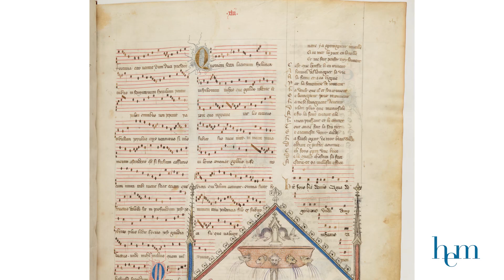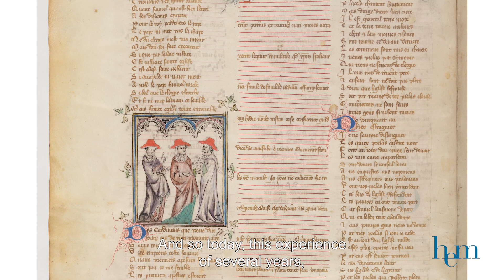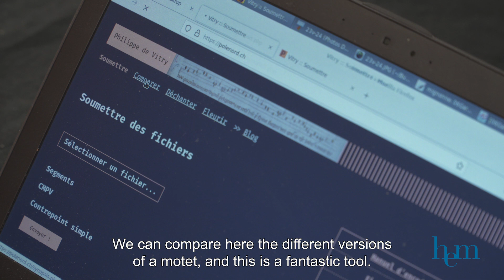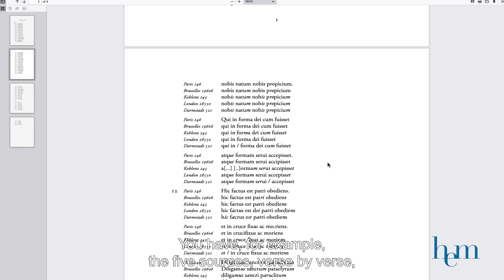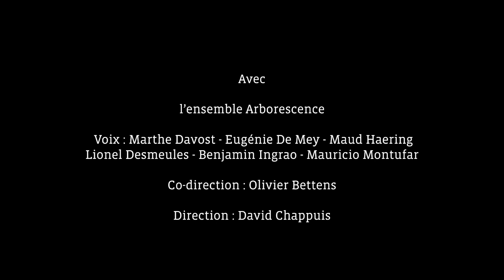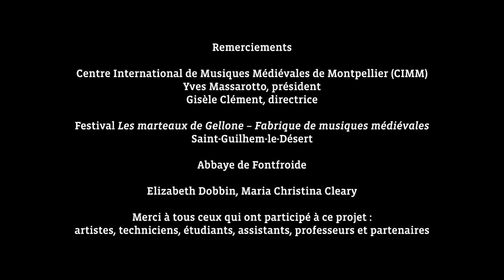Singing the motets of Philippe de Vitry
A film by Aurélien Poidevin on the research project led by David Chappuis.

Singing the motets of Philippe de Vitry, a major cultural figure of the 14th century, still represents a singular challenge today. His musical work, comprising some twenty motets of disputed attribution, is difficult to access, both in terms of researching historical sources (more than a hundred at present, scattered in some thirty European libraries) and reading them (deterioration of the manuscripts, lacunar alterations, copyists' errors).

These difficulties seemed to have been resolved by a transcription of fourteen motets, published in 1956 by Éditions de l'Oiseau-Lyre, under the responsibility of musicologist Leo Schrade. Indeed, this transcription has served, and still serves today, as the basis for almost all public and recorded performances. However, it does not meet the current requirements of historically informed musical practice: the sources are not mentioned, the poems are neither established nor translated, the editorial choices and additions are neither commented nor justified, and the editor has not taken into account the techniques constituting the "science of singing" in the 14th century: solmisation, simple dechant and musical flowers.

This applied research project aims to fill these gaps through artistic and scientific work on the original sources, by proposing
- a database of motets ;
- an online diplomatic edition of each source, which can be modulated and interactive;
- the establishment and translation of the poems;
- a critical edition of the motets, printed and online, integrating the techniques of the "science of song";
- a recording of the poems declaimed in "Parisian dialect";
- concerts in Switzerland and abroad as well as recordings of the main motets attributed to Philippe de Vitry, by the ensemble Arborescence, made up of professional singers, created specifically for the project;
- two international colloquia and their proceedings: in Geneva in November 2023 (in collaboration with the University) and in Royaumont in March 2024 (in collaboration with the Foundation).